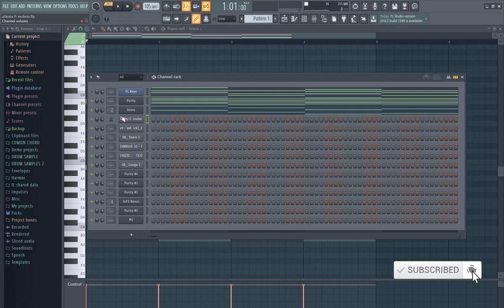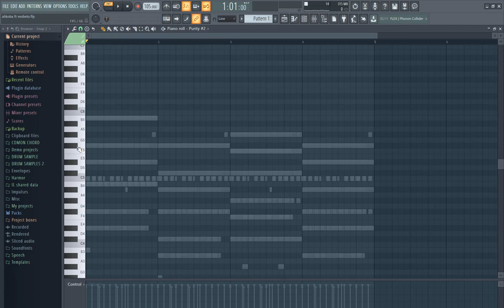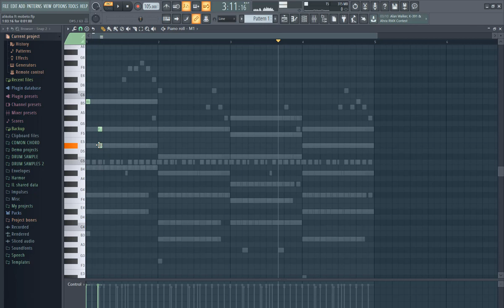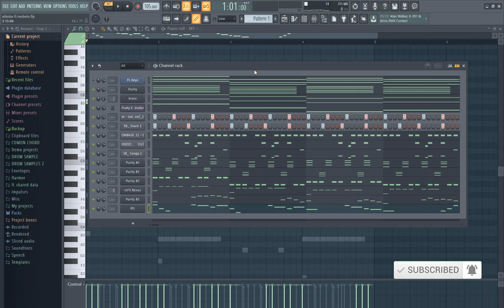Alikiba - DODO ( Instrumental remake )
Watch this fl studio tutorial . Learn how to remake Alikiba - DODO   Instrumental on fl sudio
Katika video hii utajifunza jinsi ya kutengeneza beat ya Alikiba - DODO  katika fl studio ambayo imetengenezwa na kelP Vibes  pamoja na plugins mbali mbali zilizo tumika katika kutengeneza beat hiyo